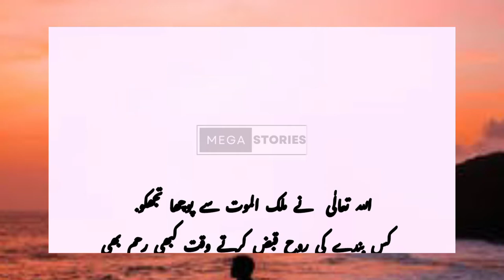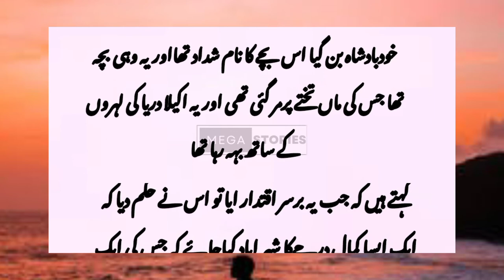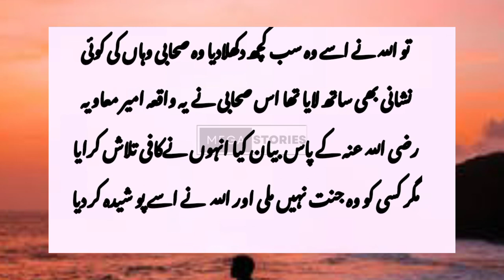urdu stories behtareen stories islamic kahani Allah ka mulk ul mout se sawal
Urdu stories mega stories islamic stories
Urdu  kahani moral stories  motivated stories